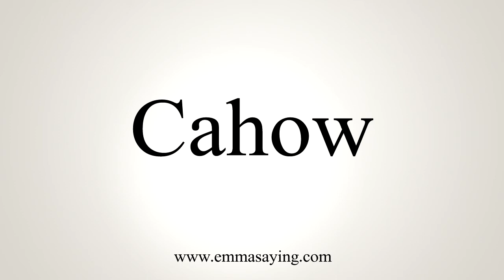How To Pronounce Cahow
Learn how to say Cahow with EmmaSaying free pronunciation tutorials.